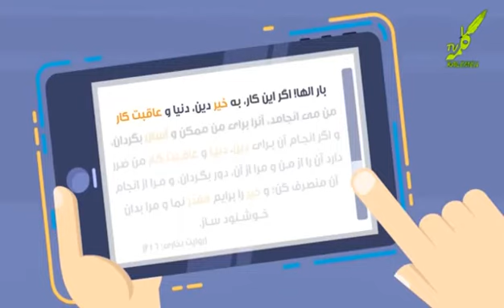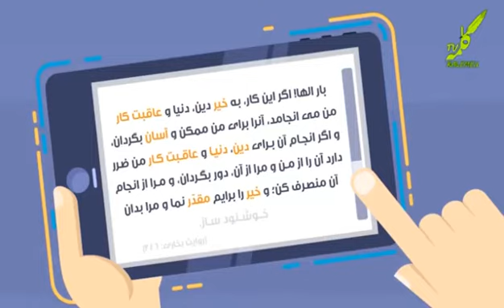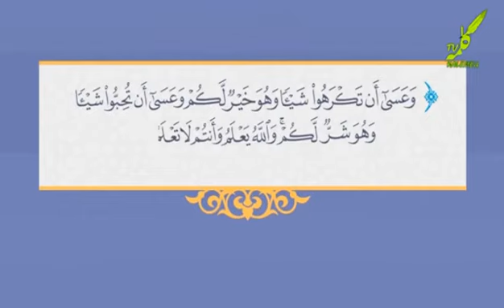طريقه خواندن نماز استخاره .